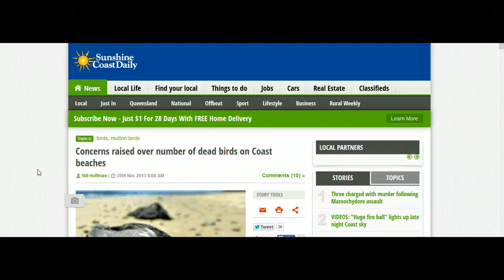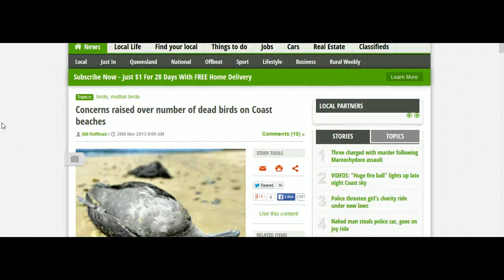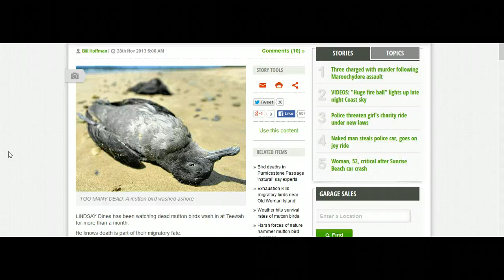MASSIVE Bird Die Off from Mid Coast Queensland to New Zealand...5 Million! (1st Dec 2013)